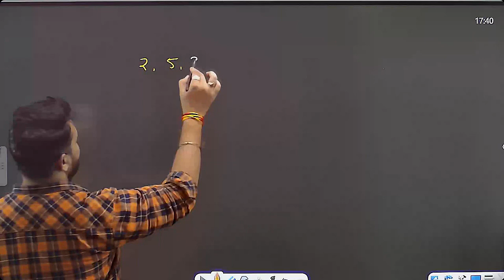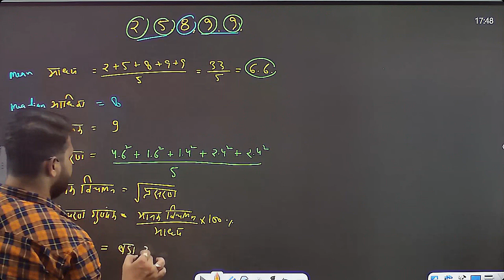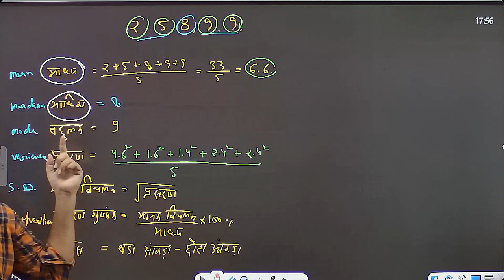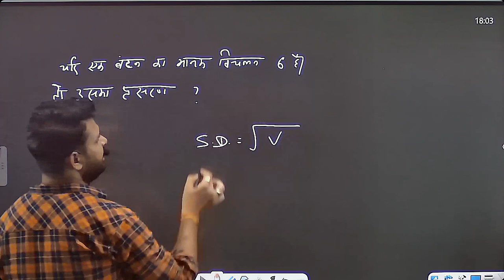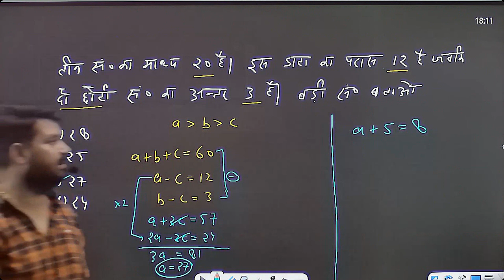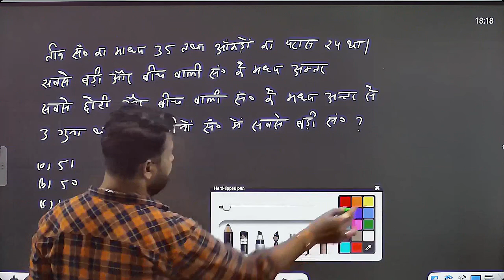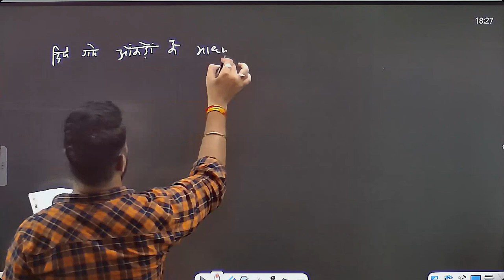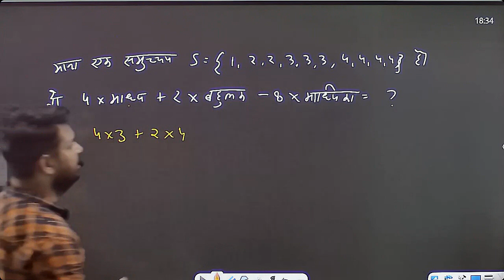Statistics (सांख्यिकी) Class -3 | PYQ SERIES | FOR NTPC, RPF, ALP, | by devesh sir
FOR - SSC , UP POLICE , RAILWAY, CDS , NTPC , IBPS , RRB , UPSSSC and OTHER EXAMS
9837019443 , 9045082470[ @ Whatsapp / Whatsapp voice call ]